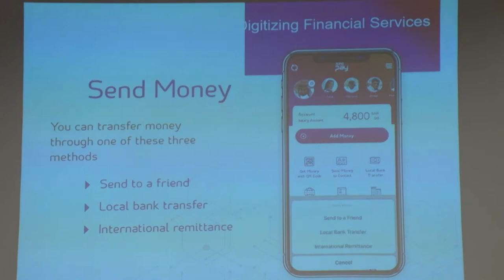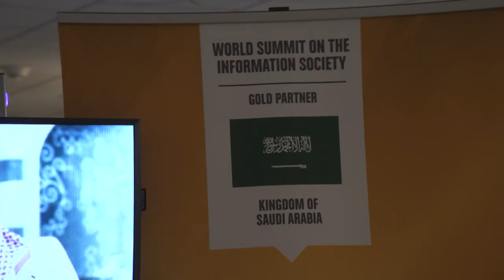ITU wisis worckshop 11. 04. 2019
JOURNALISTS TAHA YOUSIF HASSAN
UN Accredited Journalist, GENEVA